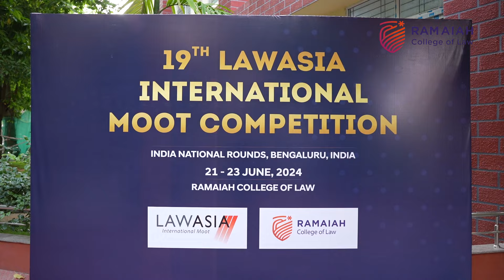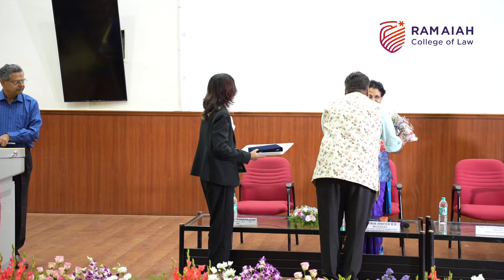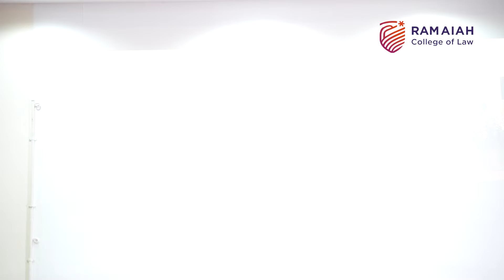Law Asia International Moot Competition 21st June, 2024 |Hon’ble Justice K.S Mudagal